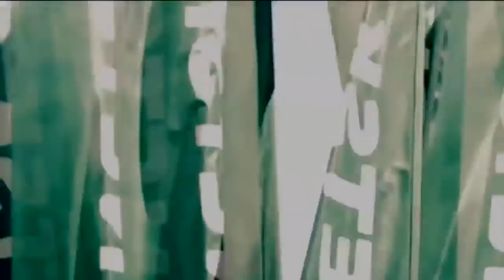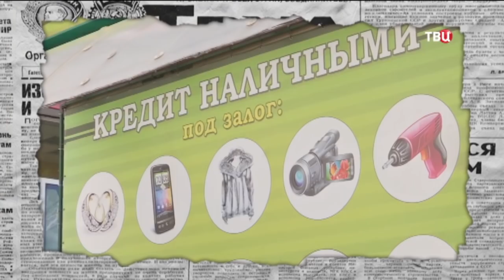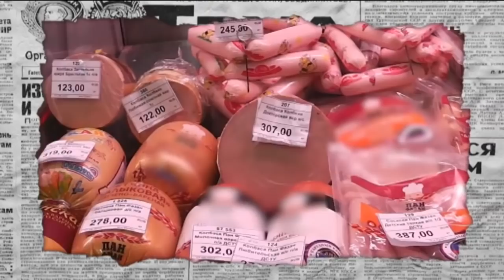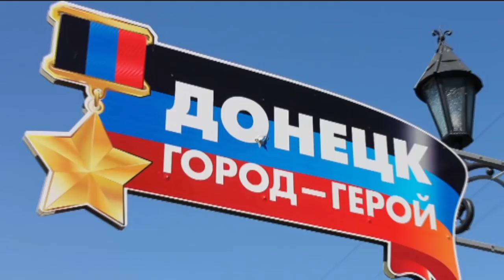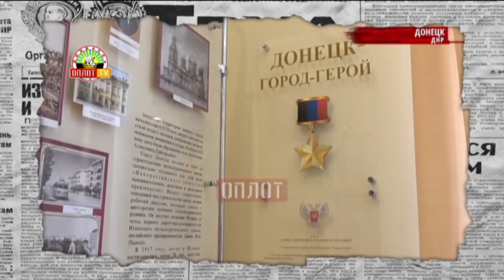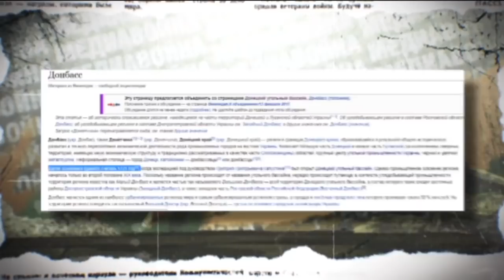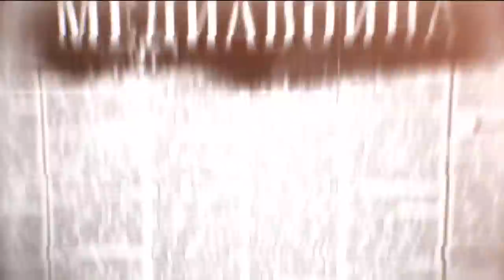Ликвидация Захарченко и День Шахтера в Донецке – Антизомби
Как шахтеров в Донецке вместо хлеба зрелищами кормили, а Захарченко из города сбежал – подробности в сюжете нового выпуска программы «Антизомби» от 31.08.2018